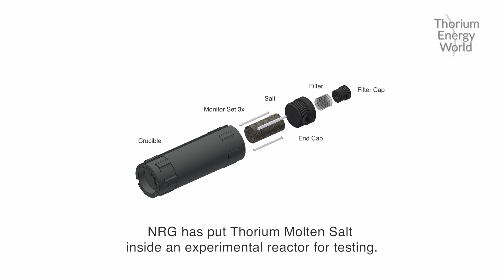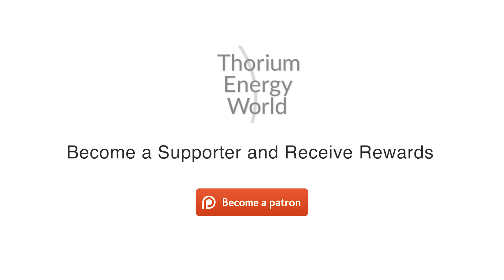World’s First Thorium Molten Salt Experiment in over 45 Years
Europe have begun the world’s first thorium molten salt reactor experiment in over 45 years. With this, Europe has entered the Thorium Energy race!

Thorium is a natural element that can power the world for thousands of years with clean energy! You can hold your entire life’s energy supply in the palm of your hand with thorium.
It has been estimated that 30 times more thorium than what is required to power the entire world’s energy demand is mined as a by-product and thrown away every year.
The race to commercialise thorium is on with China in the lead followed by India, Indonesia and now Europe.
At ThoriumEnergyWorld.com we strive to power the world with Thorium Energy!

Credits to Jay Stern for amazing video skills!

Narrated by Jay Stern